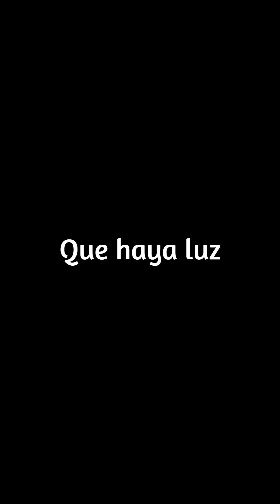¿Qué colores ven los perros?